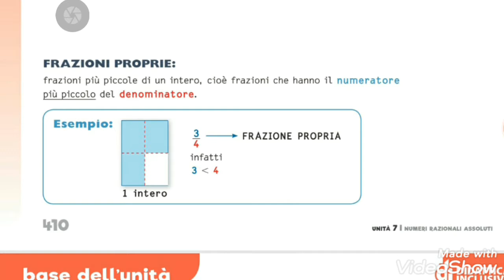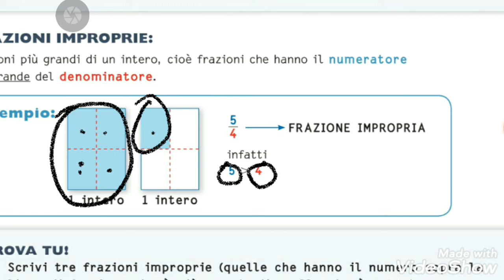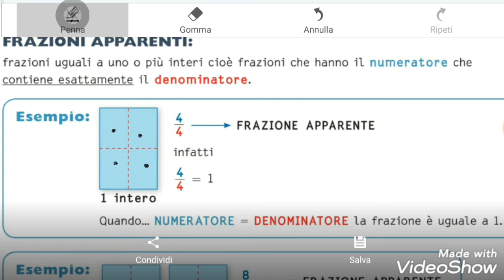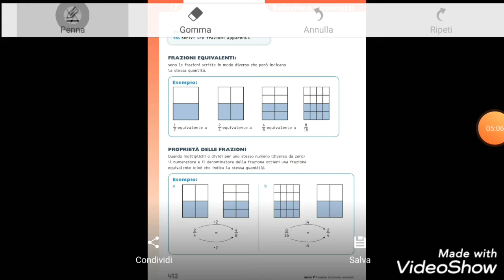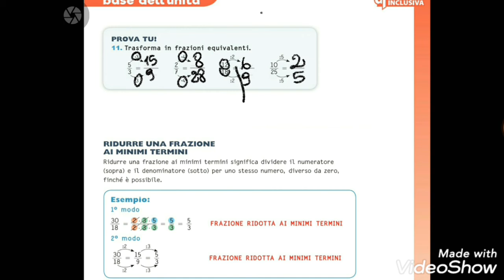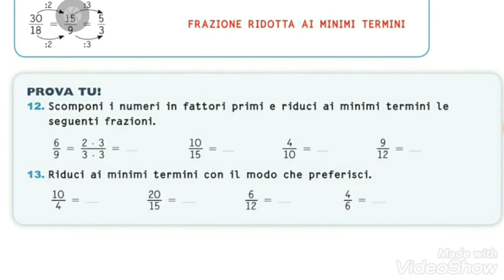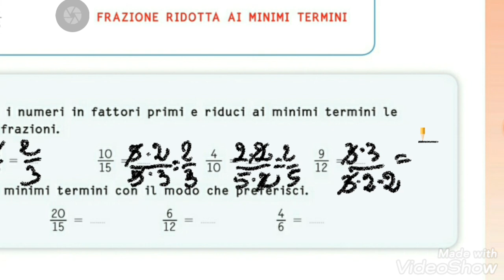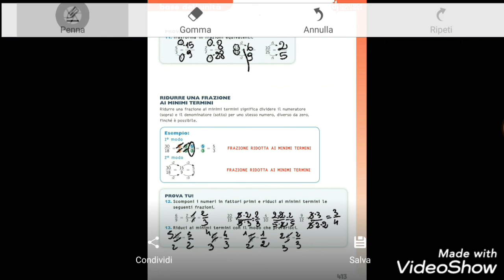Frazioni proprie, improprie, equivalenti - proprietà delle frazioni e riduzione ai minimi termini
Aritmetica - Didattica a distanza